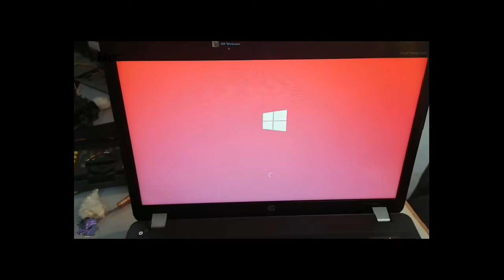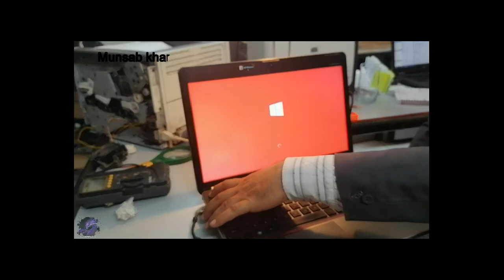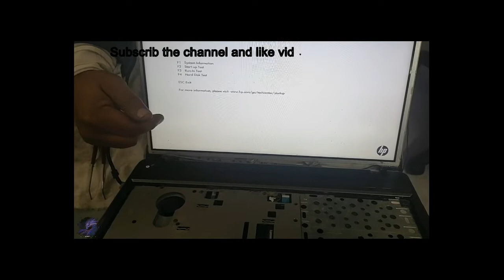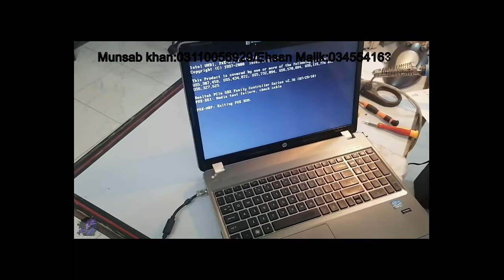How to fix Hp probook 4530 Display Issue. How to HP 4530 disassembling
All Brand Laptop Disassembling And Repairing